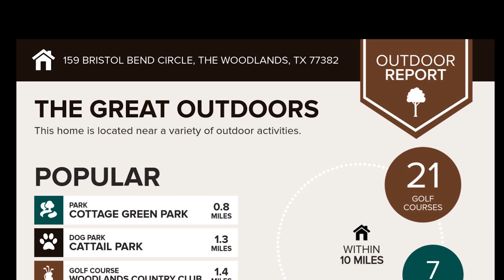159 Bristol Bend Cir.